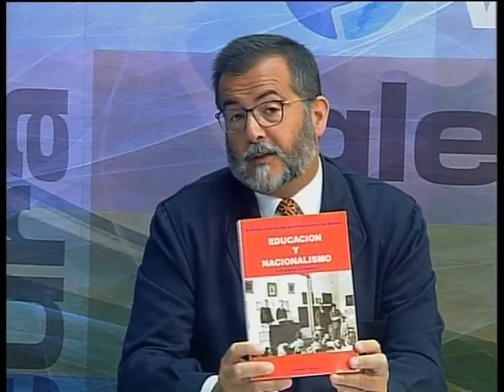HISTORIA E HISTORIAS (10) Entrevista a Ernesto Ladrón de Guevara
Programa 28/07/2015 - En este programa hablamos de los separatismos, en concreto del separatismo vasco.